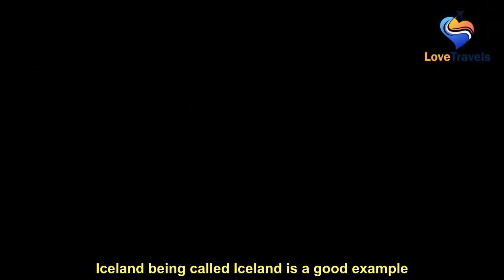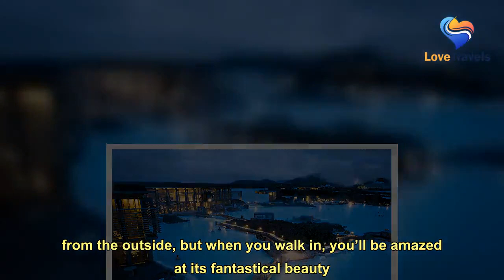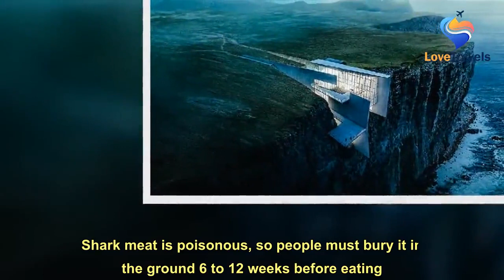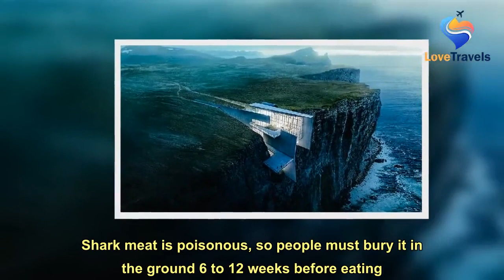Iceland’s tourist attractions you should visit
Cheap Iceland trip to the land of ice   Some lands see the harsh climate there just by hearing the name, and Iceland being called Iceland is a good example. A land of snow-soaked weather all year round, a place with little sunshine, is often included in the list of one of the happiest places in the world. Let’s take a trip to Iceland and find out why! Iceland’s tourist attractions you should visit  Iclons are listed as world-class places, but Iclons are endowed with rare beauty by nature. The beautiful view is astonishing. Skaftafeld’s ice cave  Marvel at the eerie beauty of an ice cave near the Venafel Glacier Lagoon in Skaftafil, Iceland. An ice cave is a structure that appears on the site of a glacier. There’s nothing special about the ice cave from the outside, but when you walk in, you’ll be amazed at its fantastical